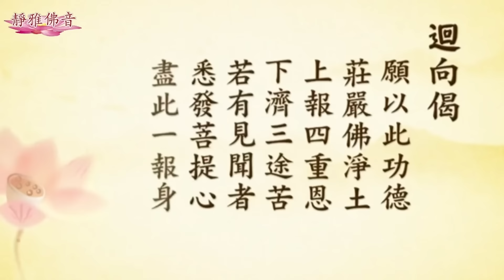【往生之路01】信、願、行一定要把握好几個要點！出離心對於往生的重要性！出離心的標準？智圓法師#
智圓法師：往生之路
厭離娑婆、欣求極樂
善導大師在《般舟讚》中說到：「須知入淨土之緣起，出娑婆之本末。」也就是說，我們要知道往生極樂淨土，出離娑婆穢土的根本因緣是什麼。大師又說： 「凡夫生死不可貪而不厭，彌陀淨土不可輕而不欣。厭則娑婆永隔，欣則淨土常居。」意思就是，我們對於生死輪迴不能有貪戀之心，否則就生不起厭離心，沒辦法從中解脫。而且心裡不可以不重視極樂淨土，否則生不起欣求的意樂，就沒辦法往生。

這樣就知道，往生的關鍵在於生起厭離娑婆、欣求極樂的心，而這種欣厭之心的根本就是出離心。因此，我首先要強調的就是出離心的重要性。它是往生的必要條件，也是基本條件，所以我們從這裡開始講起。

出離心對於往生至關重要

當今時代，大多數念佛人普遍存在的問題是信、願、行不到量。不能說不信，但是這個信心不夠圓滿；也不是沒有願，但是這個願力不夠堅定；也不是沒有行，而是不能精進。

為什麼信、願、行不到量呢？根本原因就是沒有出離心。有了出離心，自然能夠厭離娑婆、欣求極樂。這樣在信、願、行上面都能達到徹底。

那麼，該如何培養出離心呢？這不是口頭上說說就能有的，而是必須通過長期的聞思，啟發清淨的智慧，從而在見解上獲得決定。有了這個定解，心就會發生猛利的變動，從這裡就會出生強大的信、願、行。

具體該怎樣產生定解呢？這裡必須要把握好兩個要點：一個是認識苦諦；另一個就是認識極樂世界不可思議的功德莊嚴。也就是一方面一定要看到娑婆世界的苦，真正看透輪迴唯一是苦的自性，非常可怕。另一方面要清楚地認識到極樂世界具有無比殊勝的功德，是真實安樂的體性。

生起了正確的認識後，對於整個輪迴不再抱有任何希望，徹底地厭離娑婆，並且會一心堅定地求生西方極樂世界。如果內心當中發生了這樣的轉變，那麼自然會出生到量的信、願、行。也就是說，這時的信達到了圓滿，完全相信輪迴純一是苦，相信彌陀願海就是那樣不可思議，阿彌陀佛決定能救拔我出離生死苦海，由此對阿彌陀佛生起無比的信心。這時的願也達到了堅定，心中沒有一絲一毫的猶豫，一心想要擺脫輪迴，唯一希求往生極樂，再沒有別的想法。這時的行也具足了精進，在信、願的推動下，會實實在在、全力以赴地行持。像這樣，信、願、行就很徹底了。

蕅益大師在《彌陀要解》中也說到：「信願為慧行，持名為行行。得生不得生全由信願之有無，品位高下全由持名之深淺。故慧行為前導，行行為正修，如目足並運也。」說的就是這個道理。

我們都看過很多有關往生淨土方面的傳記，能很明顯地發現，凡是往生的人都具足真實、到量的信、願，沒有一個例外。而生起到量的信、願，必須在關鍵的要點上下功夫，也就是你的心裡要聚集好它的因——出離心。否則雖然不能說信、願、行完全沒有，但是達不到量，不合標準，也不會有大的作用。這就好比我們要生火，首先必須把燃料放好，各方面的因緣集聚完備，達到一定的溫度之時，才會燃燒起來。如果溫度不夠，各方面的條件不圓滿，始終是無法點燃的。

出離心的標準

關於出離心的標準，高一點來說，就是對於娑婆世界，對於整個三界輪迴，下至一剎那的羨慕心、希求心也沒有。但是，這對於現在大多數人來說，一剎那不離開求解脫的心，這太高了，做不到。有時候遇到一些悅意的對境，很可能會忘失正念，這也是情有可原的。畢竟作為末法時代的凡夫眾生，心裡確實很難出生強大的對治力量。

所以，我們不從高處談，就只從最基本的來說。也就是大多數人不一定有因緣出家，或者離開維持生活的正常工作，去深山裡面閉關修行。但是從最低程度來講，一定要有出離的想法，也就是在自己的心裡，輪迴世間和極樂淨土這二者之間，以淨土的心為重。這就是出離心的基本條件。如果連這種最起碼的心態都沒有，那就很危險。因為平時都不能這樣把握住自己的心，到臨終時更不可能把握好。所以，每個人都要辨別清楚，在心上做出正確的取舍，否則一輩子渾渾噩噩，到頭來耽誤的是自己